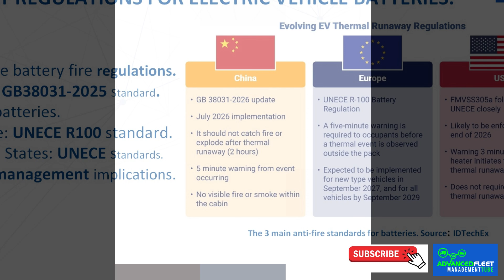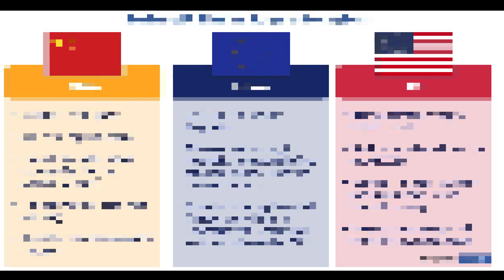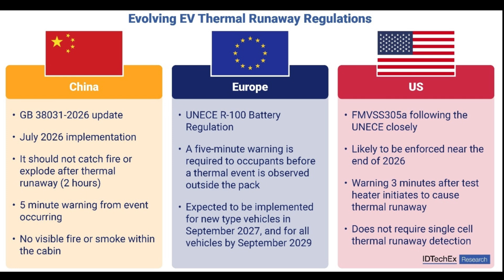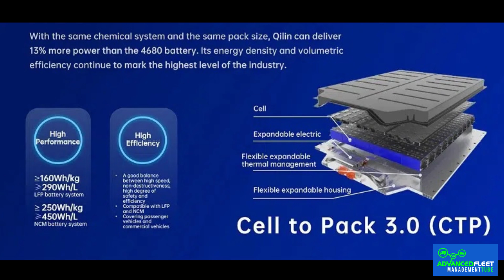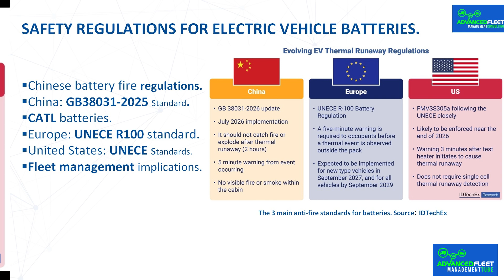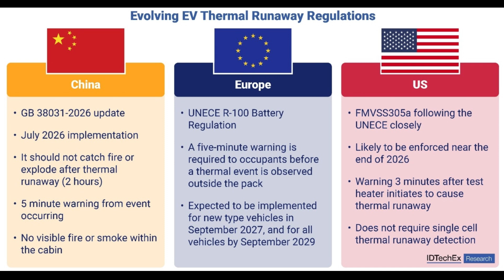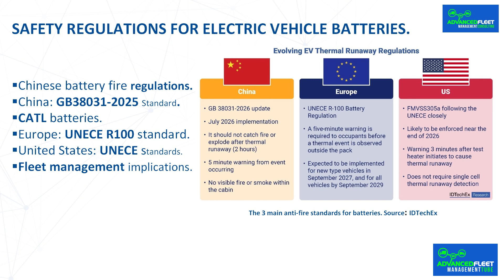Fire safety regulations of electric vehicle batteries.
The class develops the fire safety regulations for electric vehicle batteries, and the implications for fleet management.

Bibliography.